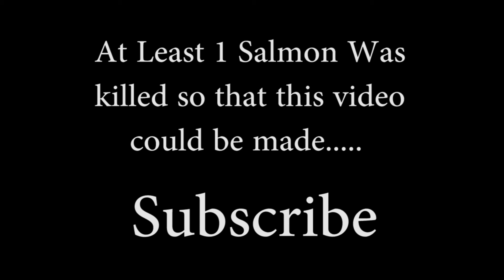30 Subscribers Episode 48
Im also kicking butt on this diet and my exercise.  I felt like crap earlier in the day but after my workout I was doing pretty good.